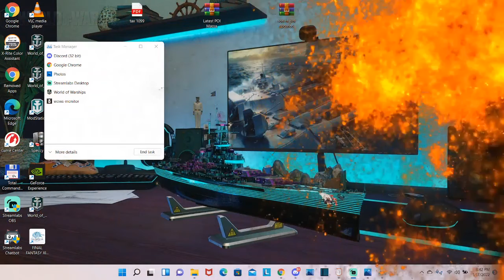Making aircraft do the chain gun shuffle! 82 planes shot down! one game! Småland World of Warships!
This was mayhem!!! Took out 82 planes in one awesome ranked game! Fun times!

(NA) Recruiting station invite link. Start playing for free!